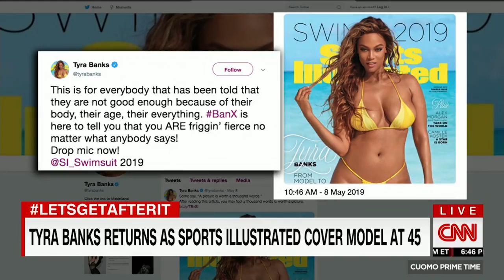Tyra Banks talks new 'Sports Illustrated' cover with Don Lemon.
Tyra Banks talks new 'Sports Illustrated' cover with Don Lemon.mp4